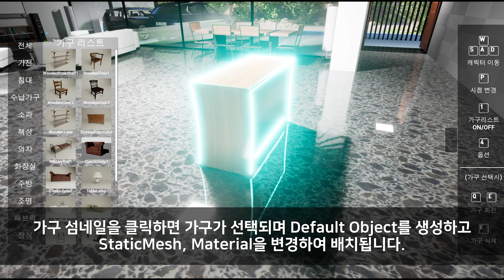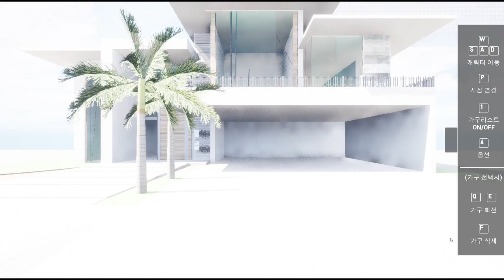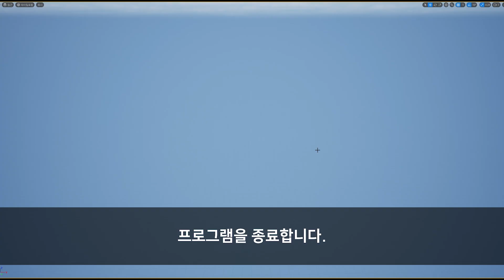Unreal Engine 게임 포트폴리오 서울시 새싹 교육과정 모델하우스 제작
언리얼 공인 교육 센터

24시간 자습실
외부업체강의 및 아웃소싱

DIRECTX11 자체게임엔진 제작
언리얼엔진5.3  게임제작